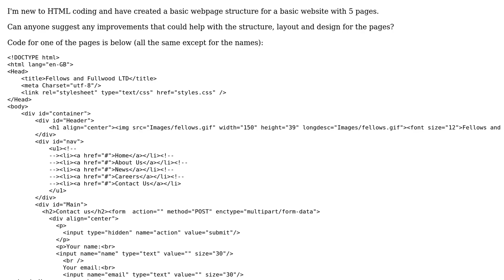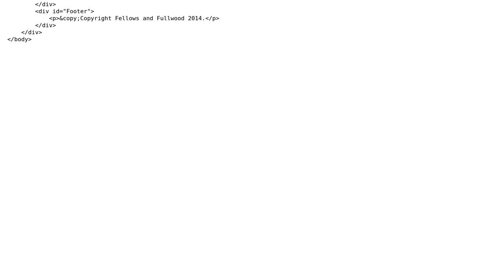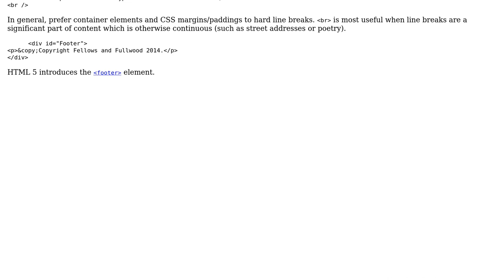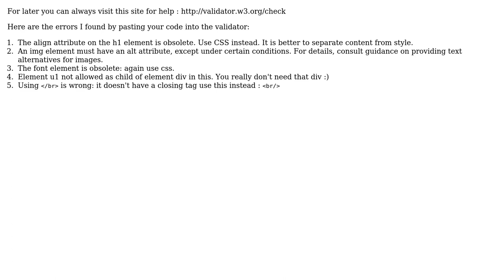Code Review: Basic webpage structure (3 Solutions!!)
Code Review: Basic webpage structure

With thanks & praise to God, and with thanks to the many people who have made this project possible! | Content (except music & images) licensed under CC BY-SA | Music | Images & others | With thanks to user user3301611 user Quentin user Mohammad user martijnn2008 user Jamal and the Stack Exchange Network Trademarks are property of their respective owners. You are responsible for your own actions.